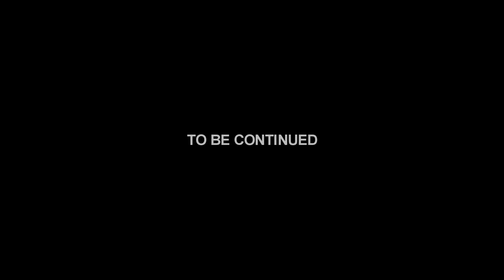MAMHEPO EPISODE 5